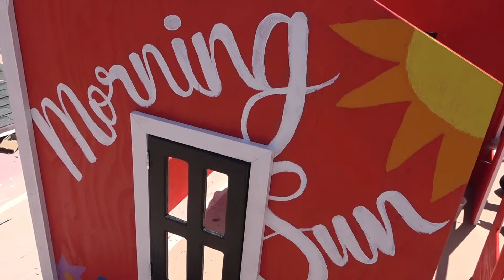ACE Students Build Bright Futures at the Playhouse Build Day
Students in the ACE program, who are studying for careers in architecture, construction and/or engineering, volunteered their time to build playhouses for Habitat LA partner families' children. The playhouses will also be sold at the ReStore. All proceeds will go to Habitat LA's efforts to provide critically needed home repairs.